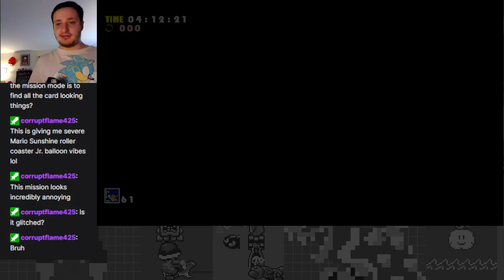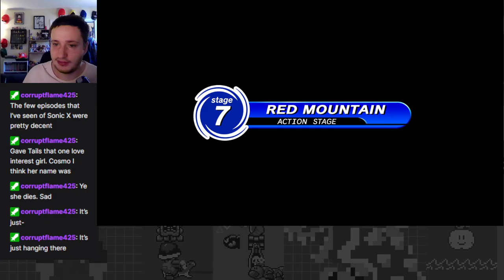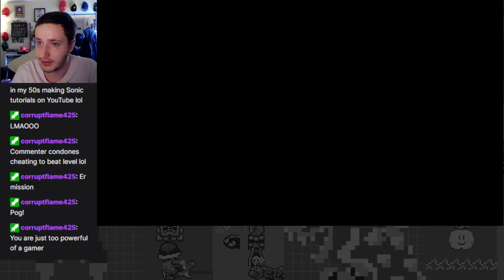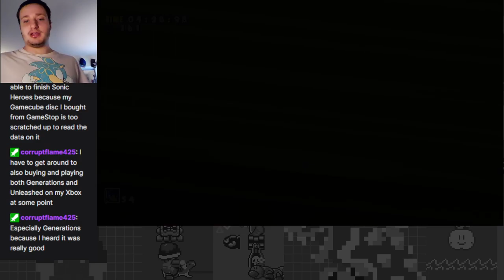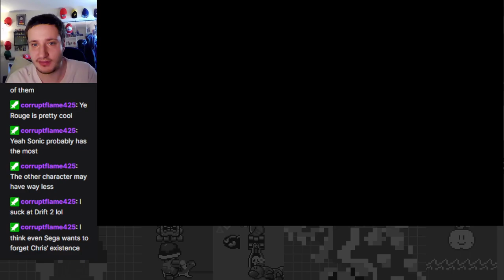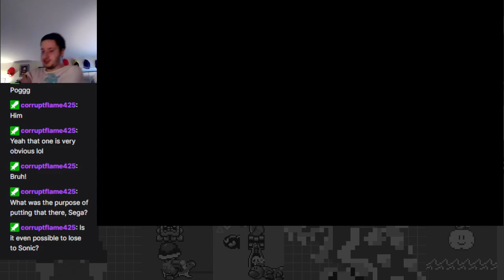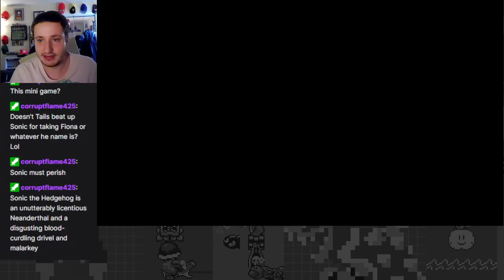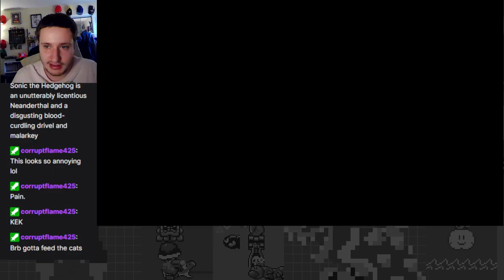Post Game: Mission Mode - Sonic Adventure Part 12